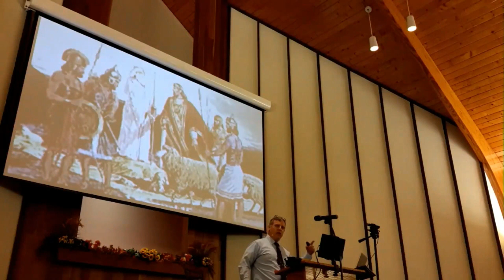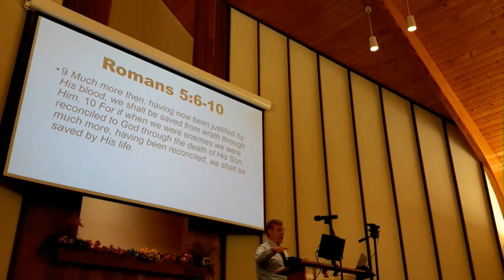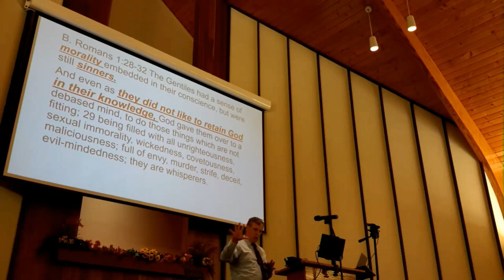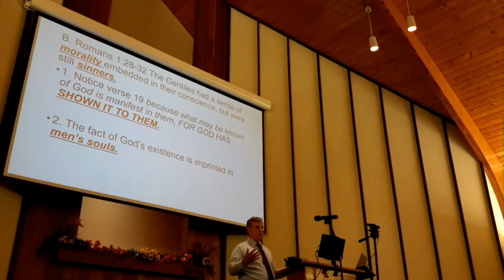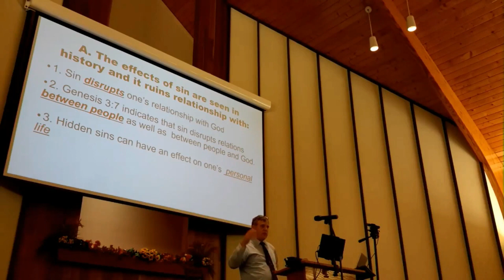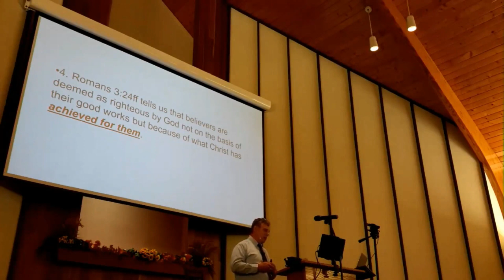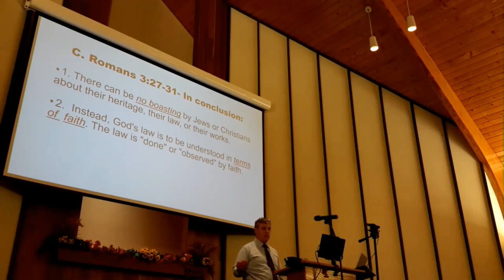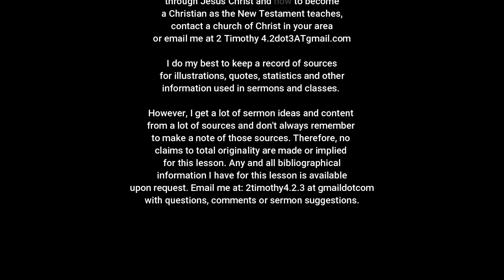Road Trip Through Romans: Our Balanceing Act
If you were to be asked, “What Must I Do To Be Saved?” What would you answer? Many people have a misconception of what salvation involves. What do we tell people? Even many people here in this assembly  have a misunderstanding as to what one must do to become a Christian. When discussing salvation, Many tend to go to one of two extremes: Works only (I have to live a good life and earn my way to heaven) and Faith only (Man has nothing to do. Salvation has been done for him. Once a person says “I believe” he is saved and no works are required). The latter is a position of many Protestant denominations.

  So, which of these positions is correct? Is it possible that  neither of them correct? Like all things balance is the key.

I do my best to keep a record of sources for illustrations, quotes, statistics and other information used in sermons and classes.

However, I get a lot of sermon ideas and content  from a lot of sources and don't always remember  to make a note of those sources. Therefore, no
claims to total originality are made or implied  for this lesson. Any and all bibliographical information I have for this lesson is available upon request.
with questions, comments or sermon suggestions.